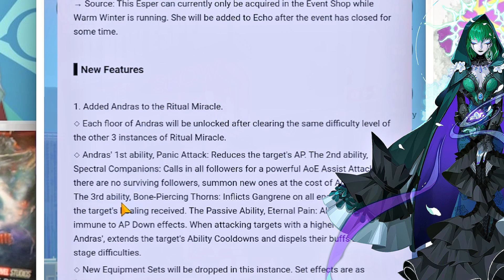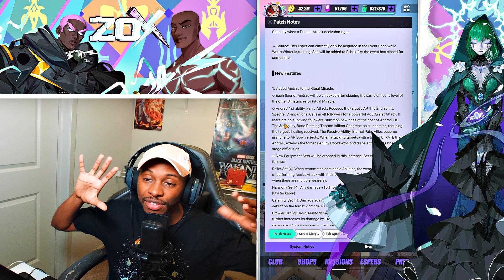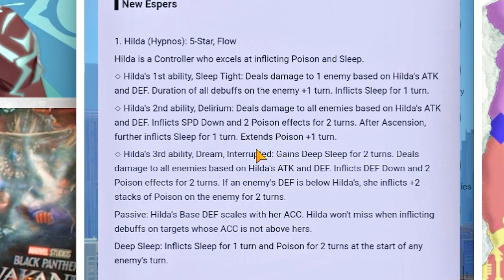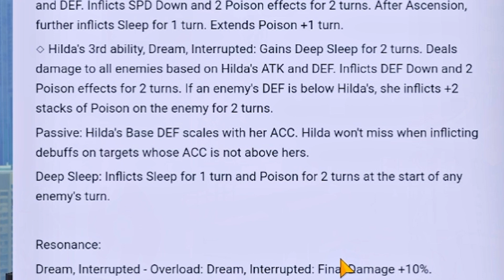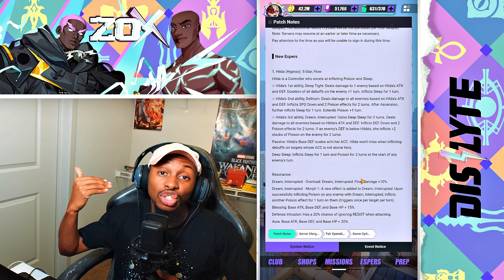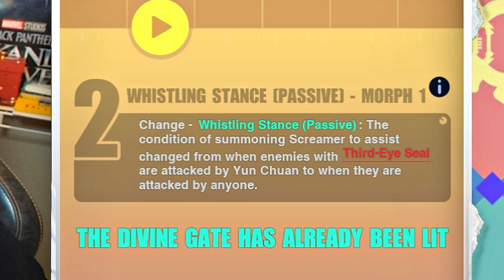WHO TO WISHSTONE FOR!? THIS IS TOUGH! BUT LETS MAKE THIS EASIER! | Dislyte